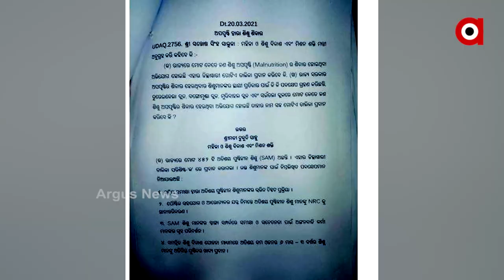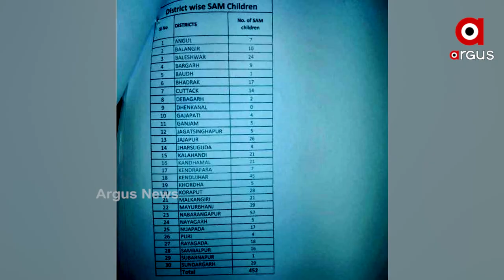ସ୍ବାସ୍ଥ୍ୟମନ୍ତ୍ରୀଙ୍କ ଜିଲ୍ଲାରେ ନଗଡାର ଚିତ୍ର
ସ୍ବାସ୍ଥ୍ୟମନ୍ତ୍ରୀଙ୍କ ଜିଲ୍ଲାରେ ନଗଡାର ଚିତ୍ର I ମା ଓ 2 ଶିଶୁ ଅପପୃଷ୍ଟିର ଶିକାର I ଝାରଶୁଗୁଡା ଜିଲ୍ଲାର ଏହି ଦୃଶ୍ୟକୁ ଦେଖନ୍ତୁ ...